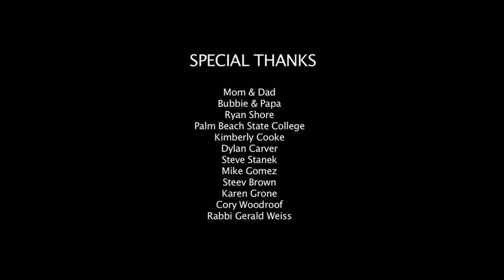"Snowking Avenue" (2010)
~PLEASE READ~

{Official Selection of the 2010 L-Dub Film Festivals}
{Official Selection of the 2010 NBC Universal Short Films Festival}
{Official Selection of the 2010 Downbeach Film Festival}

A boy and girl meet at a local bus stop, a connection is made, but before a kinship can be made, the girl is gone only leaving her bracelet behind. And the boy will wait for her so he may return her precious item.

Starring: Zachary Shore & Samantha Yoder

Director: Aaron Shore

Writers: Aaron Shore & Zachary Shore

Composer: George Streicher